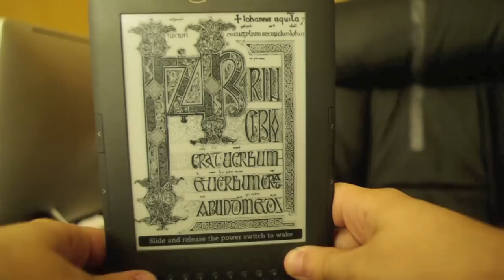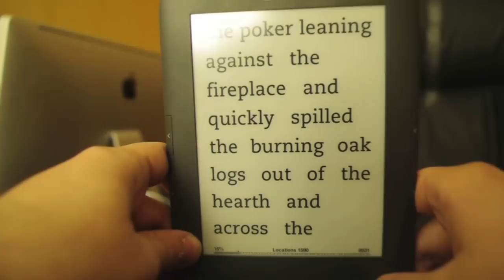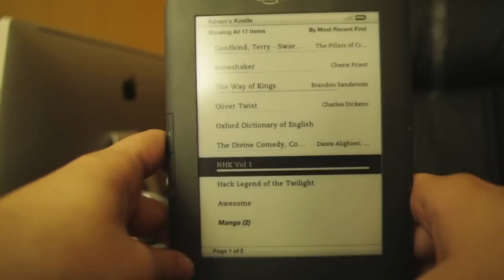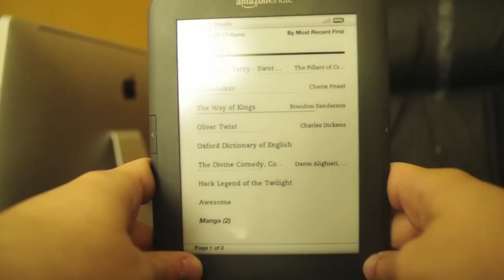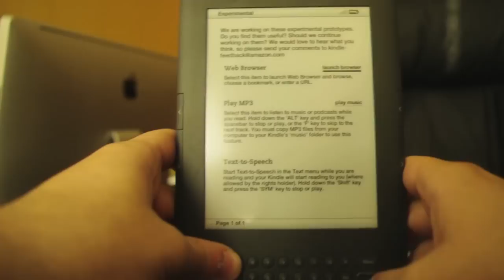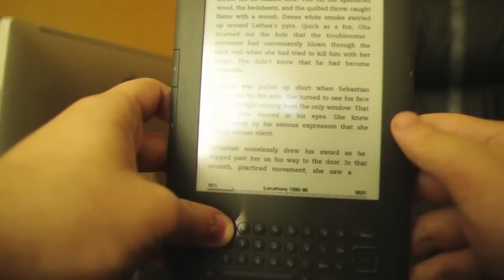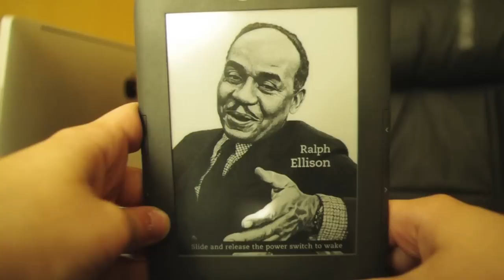Kindle 3 Video Review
A little video review of the Kindle I just bought. I love it to bits! It's the international edition. Hope you guys like it!

Also this was sort of a test with a new camera of mine, a Pentax K7. Perhaps I'll do more DDT's with it, depends on whether I can get a tripod soon.